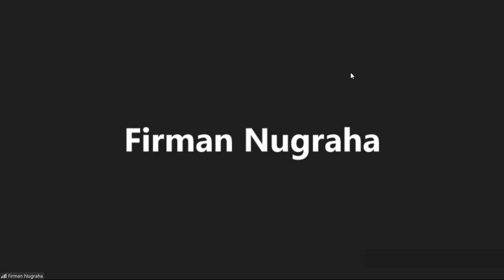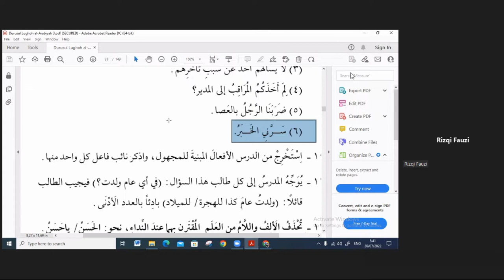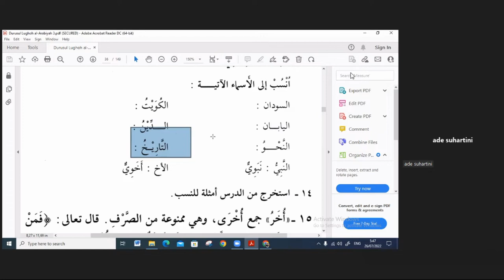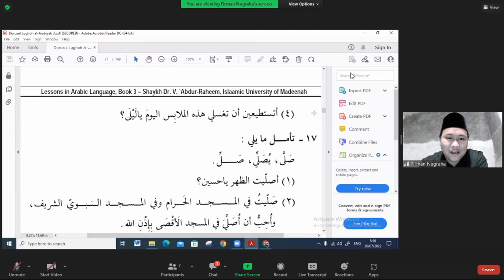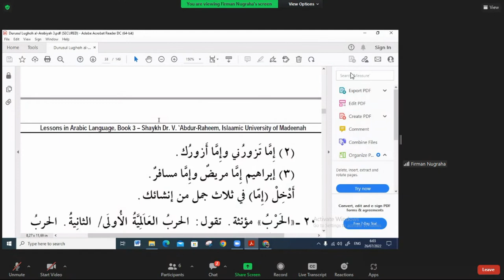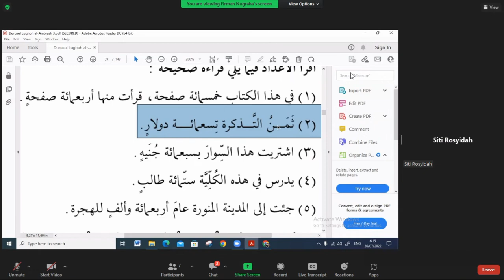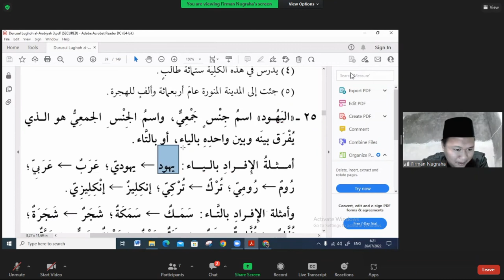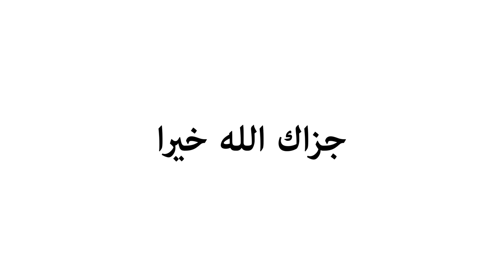Durusul Lughah 3 H12 Huruf Nida, Nisbah, Ukhor, Imma, مائة & Isim Jinsi Jam'iyyin | Ustadz Firman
Download Kitab

Durusul Lughah Jilid 3 Halaqoh 12
Pelajaran Ke 03 (Mengulas Hal: 35-40)
Bersama Ustadz Firman Nugraha
 @Firman Nugraha

Pembahasan
- Merubah Fiil Ma'lum ke Majhul
- Isim Al (ال) nya hilang Ketika ada Huruf Nida
- Nisbah: Sandaran, Menempatkan ya Bertasydid di Akhir Ssim
- Ukhor: bentuk Jama dari Ukhr
- Belajar Fi'il يستطيعُ - تستطيعُ - أستطيعُ
- Belajar صلّى - يصلّْي - صلِّ
- Nama-Nama Bulan
- Penggunaan Imma (Adakalanya/Bisa) إمَّا
- Kata ثلاثمائة
- Memufradkan Isim Jinsi Jam'iyyin (dengan Ya) contoh عَرَبٌ - عربِيٌّ
- Memufradkan Isim Jinsi Jam'iyyin (dengan Ta) contoh شَجَرٌ - شَجَرَةٌ

Pr.
Merubah dari Fiil madhi ke mudhari
Mufrad ke Jama
Jumlah Mufidah